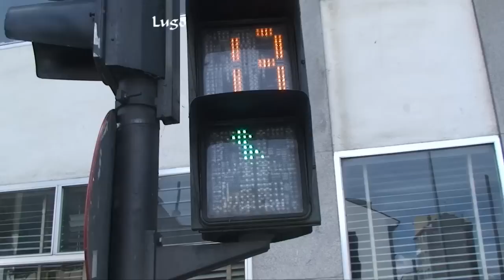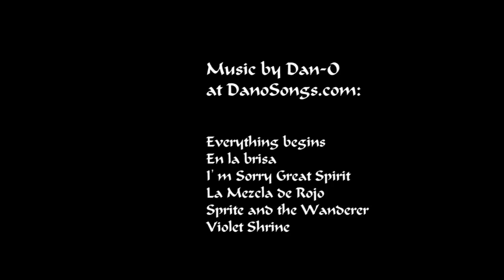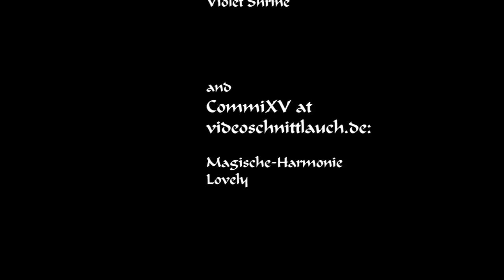Camino Primitivo 2012 - Teil2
Das Video beschreibt meinen Pilgerweg auf dem Camino Primitivo von Oviedo nach Santiago und den Weg nach Finisterre im August/September 2012.